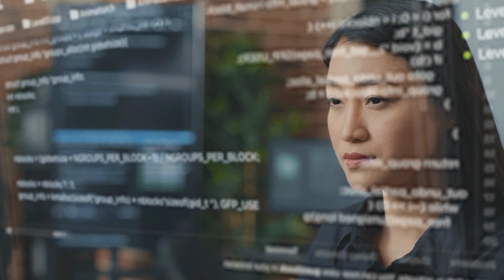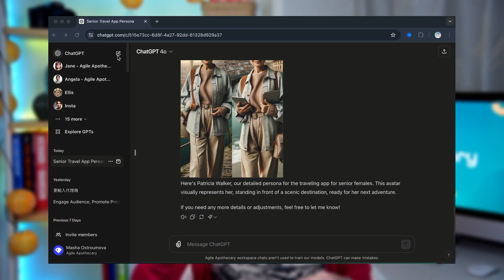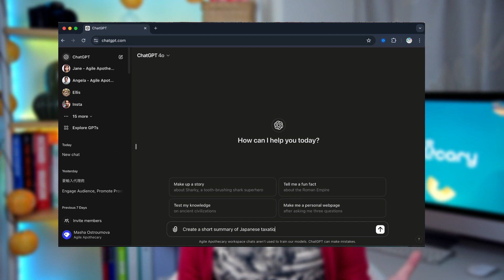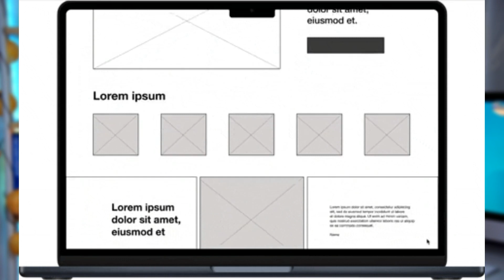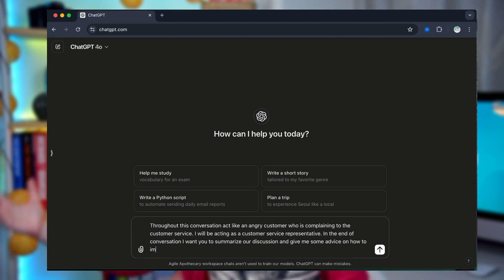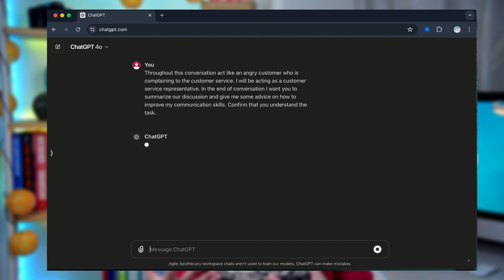ChatGPT magic: Boosting efficiency for Product Owners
Discover how product owners can leverage ChatGPT to boost their Agile practices. From creating personas to optimizing workflows, ChatGPT is a game-changer.

TIMESTAMPS:
00:00:00 - Introduction
00:00:38 - Secret 1: Using ChatGPT for Creating Personas.
00:03:00 - Secret 2: ChatGPT as a Writing Assistant.
00:05:30 - Secret 3: Summarizing and Analyzing Data with ChatGPT.
00:08:15 - Secret 4: Creating User Stories and Acceptance Criteria.
00:10:30 - Secret 5: Generating Sample Data for Prototypes.
00:12:15 - Secret 6: Training and Education with ChatGPT.
00:13:45 - Secret 7: Using ChatGPT as a Communication Coach.
00:15:51 - Conclusion: Final Thoughts